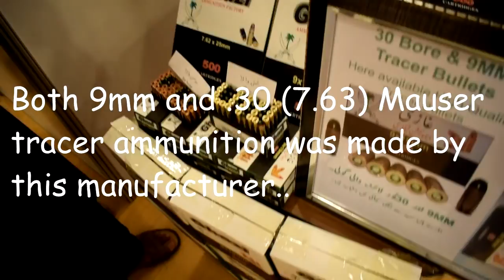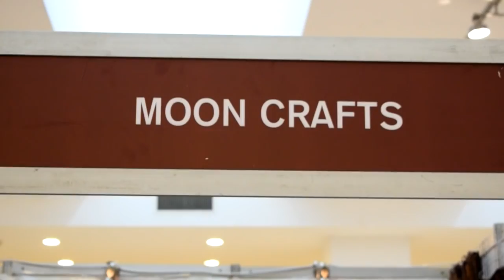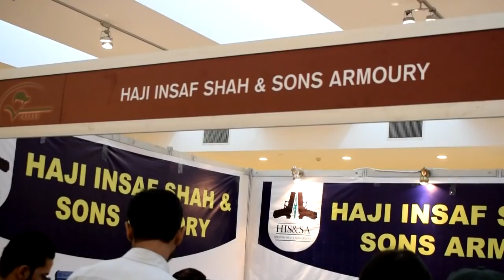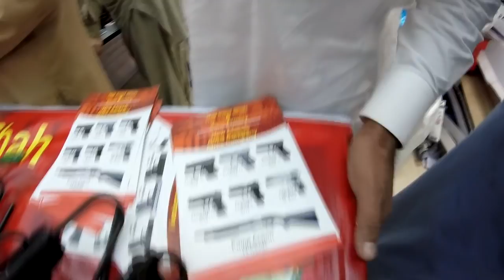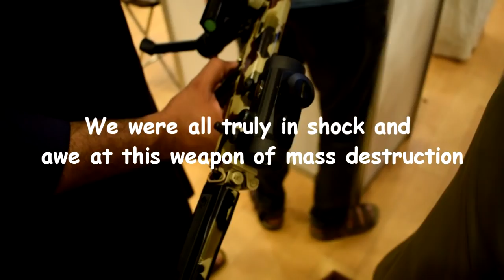TOSS SHOW 2018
Target & Outdoor Shooting Sport (TOSS) Show showcases a wide range of hunting & sporting arms industry products. It is the most prestigious event in hunting and sporting arms sector organized in Pakistan. This expo provides an opportunity of display for SMEs producing and marketing, variety of hunting and sporting guns, pistols, vintage weapon, outdoor sports and hunting apparels, knives, daggers, hunting gears and accessories.